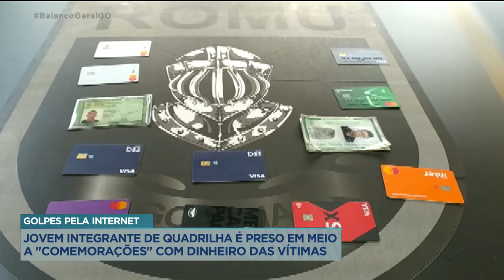GOLPES PELA INTERNET: JOVEM INTEGRANTE DE QUADRILHA É PRESO COM DINHEIRO DAS VÍTIMAS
JOVEM INTEGRANTE DE QUADRILHA ESPECIALIZADA EM GOLPES PELA INTERNET É PRESO EM MEIO A COMEMORAÇÃO E GASTANÇA COM MAIS DE R$ 10 MIL REAIS DAS VÍTIMAS.